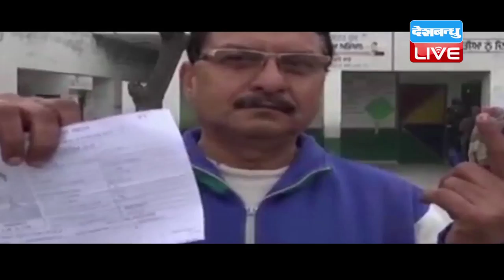DB LIVE | 4 FEB 2017 | Goa and Punjab Election 2017: Some Voting Machines Not Working In Punjab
गोवा की 40 और पंजाब की 117 विधानसभा सीटों के लिए मतदान जारी है। सुबह 11 बजे तक गोवा में 34 प्रतिशत वोटिंग हो चुकी है। नॉर्थ गोवा में 35 प्रतिशत और साउथ गोवा में 32 प्रतिशत वोट डाले जा चुके हैं। पंजाब में सुबह 10:30 बजे 12 प्रतिशत वोटिंग हुई है। पंजाब के बरनाला में सुबह 9 बजे तक 5 प्रतिशत वोटिंग हो चुकी है। वहीं फिरोजपुर में 5 प्रतिशत और पठानकोट में 9 प्रतिशत वोट डाले जा चुके हैं। वहीं शिरोमणि अकाली दल के सुखबीर सिंह बादल ने कहा कि लांबी से कैप्टन अमरिंदर सिंह की जमानत जब्त करवाएंगे। इसके साथ ही उन्होंने 'आप' पर कहा कि ये तीसरे नंबर पर रहेंगे। गोवा में सुबह 7 बजे से मतदान शुरू हुआ, जबकि पंजाब में सुबह 8 बजे वोटिंग शुरू हुई। इन दोनों ही राज्यों में त्रिकोणिय मुकाबला देखने को मिल रहा है। पंजाब में जहां शिरोमणि अकाली दल और बीजेपी की गठबंधन सरकार को कांग्रेस और आप से कड़ी टक्कर मिल रही है, वहीं गोवा में बीजेपी, कांग्रेस और आप तीनों ही पार्टियां चुनावों में जीत का दावा कर रहे हैं। गोवा के पूर्व मुख्यमंत्री और रक्षा मंत्री मनोहर पर्रिकर भी लाइन में लगकर वोट डालने पहुंचे। पणजी में वोट डालने के बाद पर्रिकर ने कहा कि इस बार पिछले बार से भी अच्छे परिणाम आएंगे और बीजेपी दो-तिहाई बहुमत से सरकार बनाएगी। गोवा के मुख्यमंत्री लक्ष्मीकांत परसेकर ने भी सुबह पोलिंग बूथ पहुंचकर वोट डाला। अमृतसर नॉर्थ विधानसभा की बूथ नंबर 127 पर करीब 1 घंटा पोलिंग रूकी रही, क्योंकि मशीन खराब थी। बार-बार ठीक करने की कोशिश की गई, लेकिन ठीक नहीं हुई। आखिर 1 घंटे के बाद मशीन ठीक हुई, तब जाकर लोगों ने वोट डाला। सुबह 8:00 बजे से ही लंबी-लंबी लाइनें वोट डालने के लिए इस बूथ पर लग गई थीं।
 पंजाब और गोवा में एक चरण में ही मतदान होना है और चुनाव परिणाम 11 मार्च को आएंगे। दोनों ही राज्यों में त्रिकोणीय मुकाबला देखने को मिल रहा है...देखते रहिए, डीबी लाइव